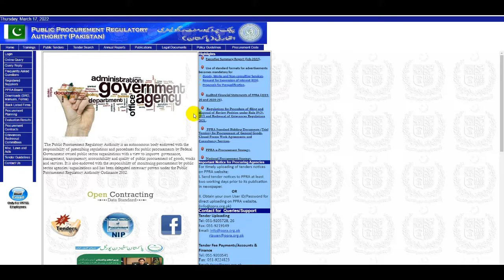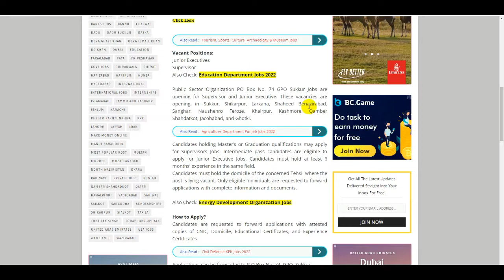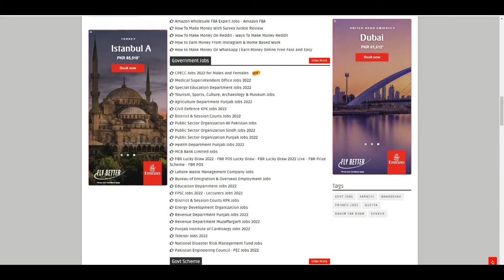Latest Public Sector Organization Jobs 2022 Apply Online - Public Sector Jobs - New Govt Jobs 2022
Civil Defence Department Jobs 2022 - Civil Defence Jobs 2022 - New Govt Force Jobs 2022 - Govt Jobs

Pakistan Bait Ul Mal Jobs 2022 - Jobs in Pakistan bait ul Mal 2022 - Pakistan Bait ul Mal PBM Jobs